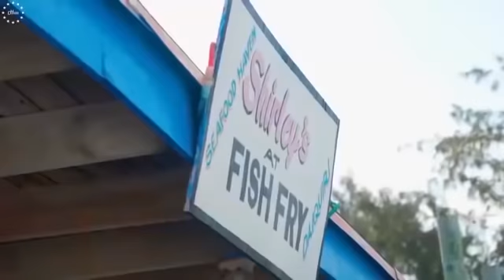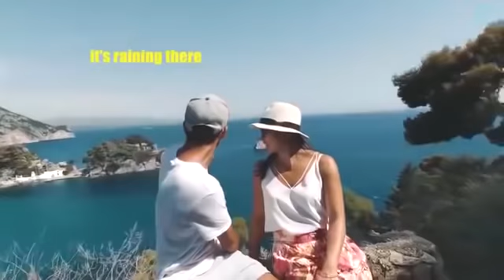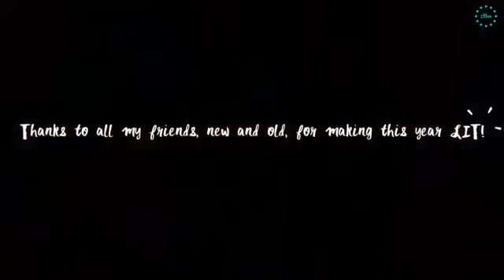Summer Music Mix 2021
Hello, this video will give you the top best motion/fitness songs of 2021. This will help boost your mood and take you to a different world. I hope you liked the songs. Comment on your review below!
Γεια σας, αυτό το βίντεο θα σας προσφέρει τα κορυφαία καλύτερα τραγούδια κίνησης / γυμναστικής του 2021. Αυτό θα σας βοηθήσει να ενισχύσετε τη διάθεσή σας και θα σας μεταφέρει σε έναν διαφορετικό κόσμο. Ελπίζω να σας άρεσαν τα τραγούδια. Σχολιάστε την κριτική σας παρακάτω!

***DeepHouseMonster**

Λίγα λόγια για μένα:
Καλωσορίσατε στο κανάλι μου! Είμαι ο Μιχάλης Πανόπουλος, μένω στην πανέμορφη και ιστορική Σπάρτη και είμαι ο δημιουργός αυτού του καναλιού και τις ιστοσελίδας Shapeyourbody(Υπό κατασκευή). Χαίρομαι να βοηθώ τους ανθρώπους που θέλουν να βελτιώσουν την υγεία, τη φυσική κατάσταση και τη διατροφή τους, παρέχοντας χρήσιμες πληροφορίες για μια καλύτερη ποιότητα ζωής.

ΠΡΟΕΙΔΟΠΟΙΗΣΗ:
Οι πληροφορίες στα βίντεο είναι μόνο για ενημερωτικούς και εκπαιδευτικούς σκοπούς και δεν αποσκοπούν στην παροχή ιατρικών ή φαρμακευτικών συμβουλών ή οποιασδήποτε θεραπείας. Όλοι οι θεατές αυτού του περιεχομένου πρέπει να συμβουλεύονται τους γιατρούς τους ή τους ειδικευμένους επαγγελματίες υγείας σχετικά με θέματα υγείας ή διατροφής.